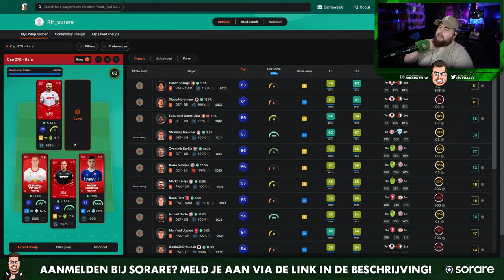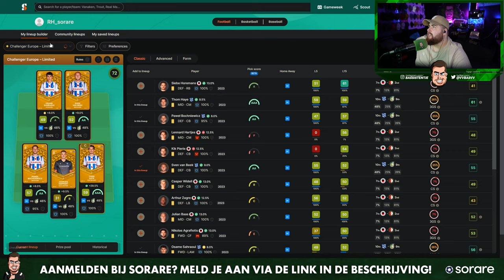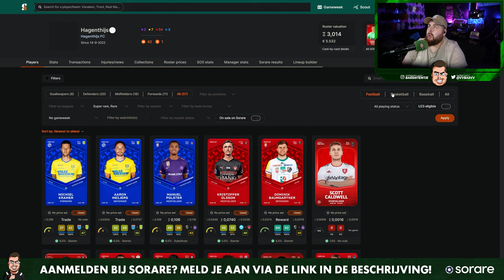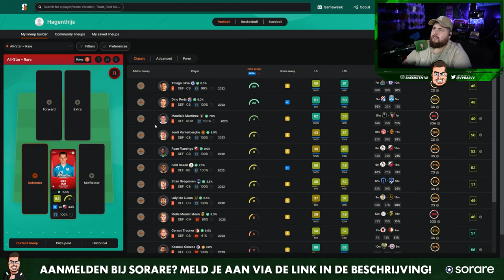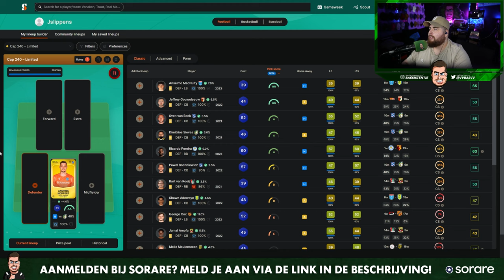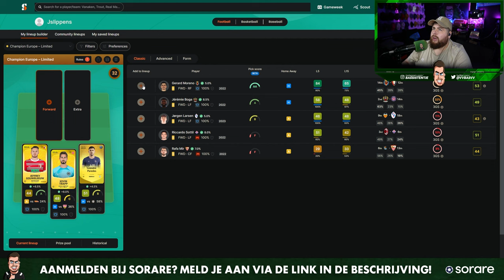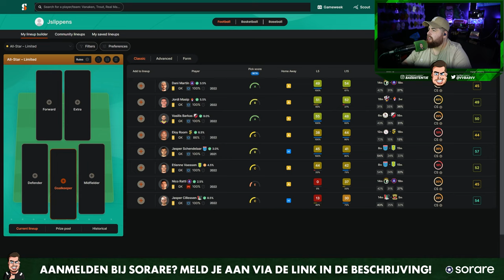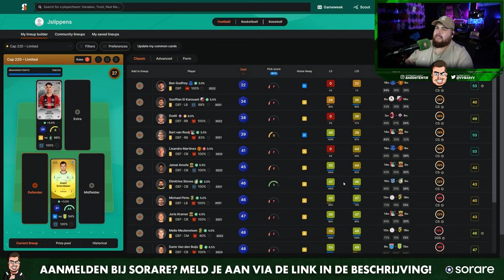ik maak JOUW lineups! #1 + Geheime tip🤯- SORARE NEDERLANDS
💰Meld je aan en krijg GRATIS 20 euro shoptegoed op SORARE via deze DAS HANDEL!🤑